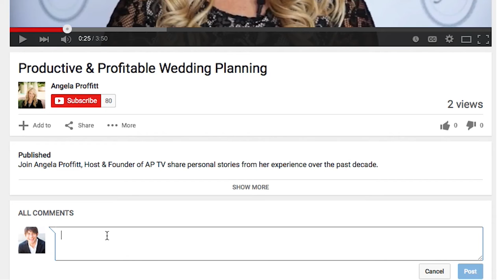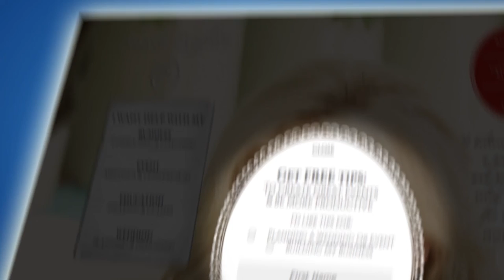Family Dynamics and Weddings